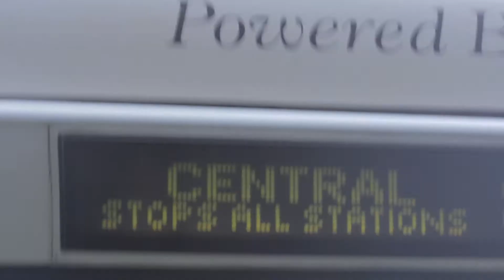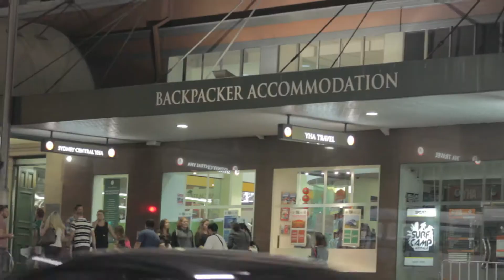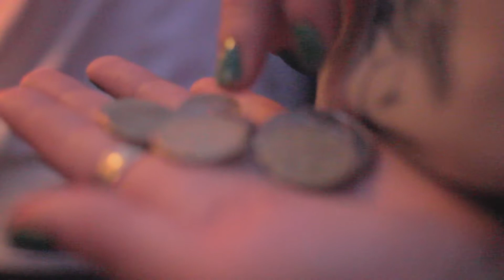Red Shoes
"Red Shoes" is a short film directed and shot by Heidi Lee Douglas, starring Briony Geeves, co-written by Heidi Lee Douglas and Briony Geeves, and edited by Vivien Mason.

Red Shoes was created for the Stranger With My Face Film Festival 48-hour shootout, 2013.

Red Shoes was shot in Sydney, Australia on DSLR.

Mix Ima Starr then commissioned a music video based on the short film.